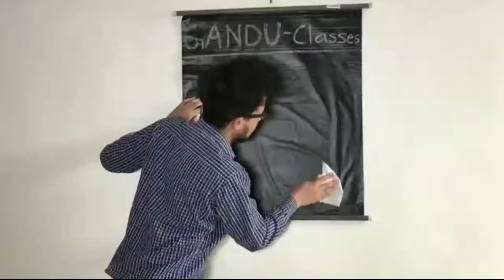funnyvideo2021 newvidep2021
Hy freind

this is my new video funny video